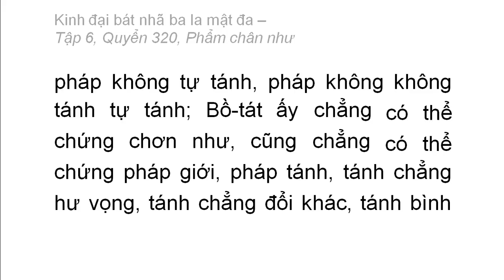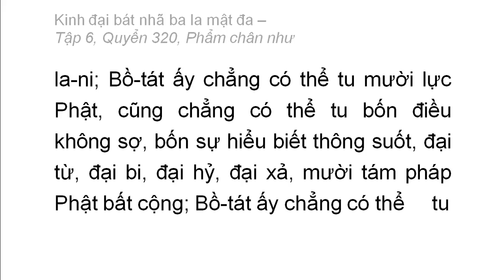Quyển 320: Kinh đại bát nhã ba la mật đa - Phẩm chân như (rất hay) (320/600) (7)